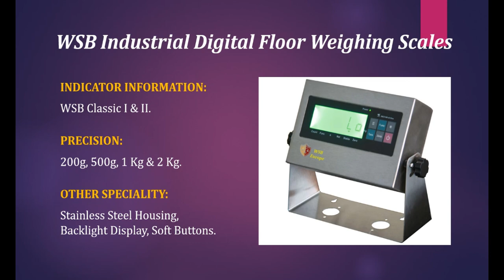WSB Industrial Digital Floor Weighing Scales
Introducing the WSB Industrial Digital Floor Weighing Scales

Elevate your weighing accuracy with the premium WSB Industrial Digital Floor Weighing Scales, proudly presented by Weighbridge Scales Bangladesh.

Weighbridge Scales Bangladesh
House # 39/10, East Hazipara, Rampura, Dhaka-1219, Bangladesh
Phone / WhatsApp / IMO: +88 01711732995, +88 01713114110

With our cutting-edge technology and robust design, you can trust our scales for precision and reliability in all your industrial applications. Get in touch today to learn how we can support your weighing needs!